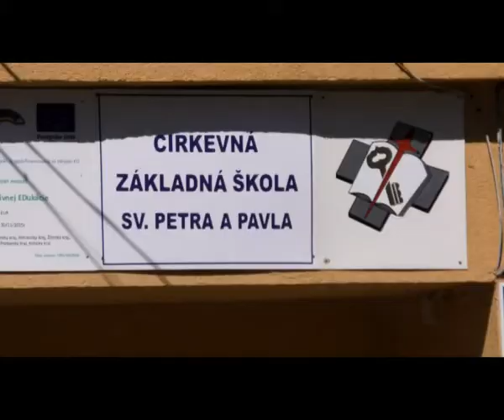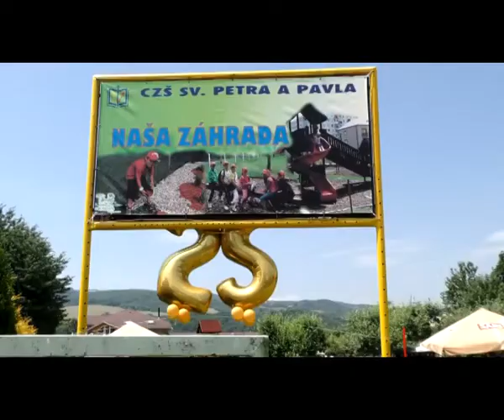Naša škola - všetko, čo potrebuje vedieť predškolák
Krátke video o našej škole - CZŠ sv. Petra a Pavla Stropkov pre budúcich žiakov našej školy. A nielen pre nich. Aj pre všetkých priaznivcov, podporovateľov, ktorí nám držia palce v našej práci. Potrebujeme Vašu pomoc, najmä tú duchovnú.